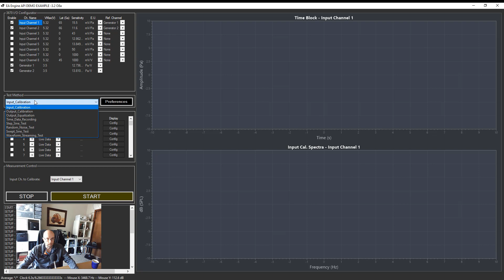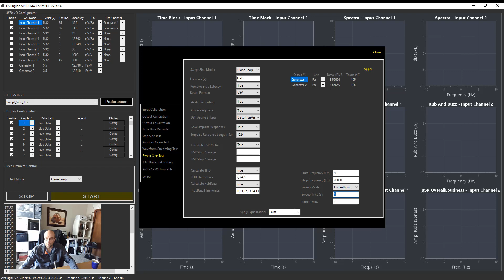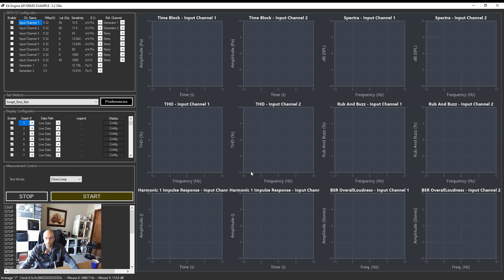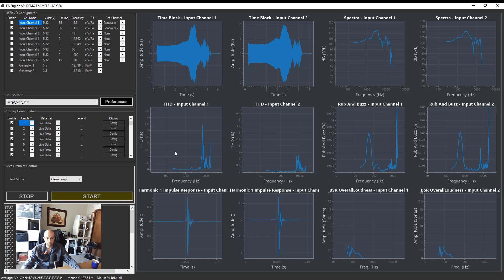Got BSR? The new human audio quality from HBK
BSR (Buzz squeak and rattle) can estimate ‘audible non-linearities’ in a given audio reproduction system like harmonic distortion, broadband resonance, …using the most advanced time-varying loudness which takes into account the frequency and time masking of the human ear. In this movie we show the BSR results on a AUDEZE open back EL-8.